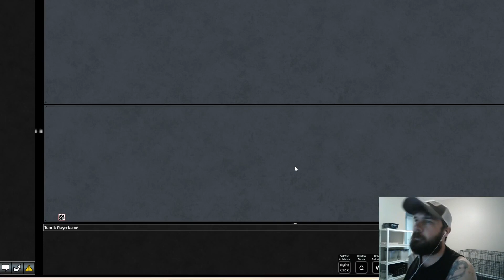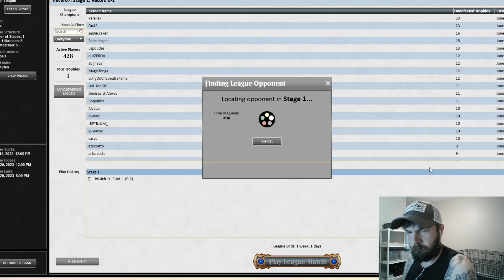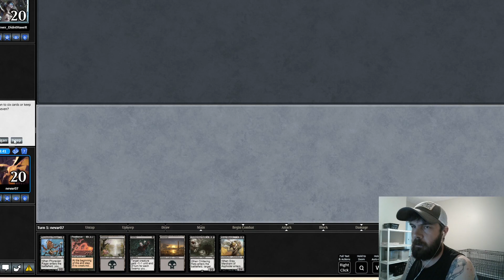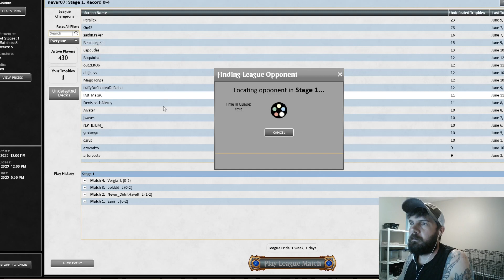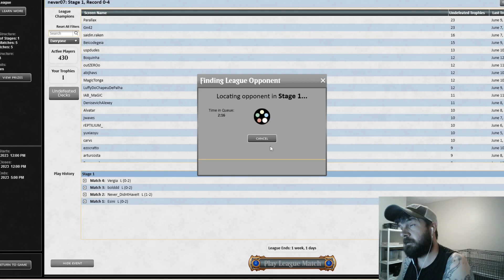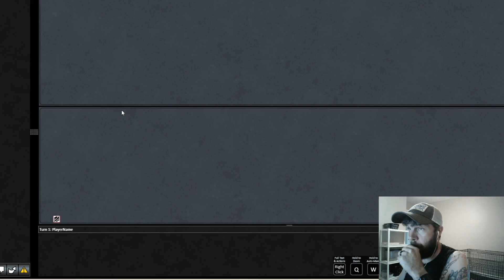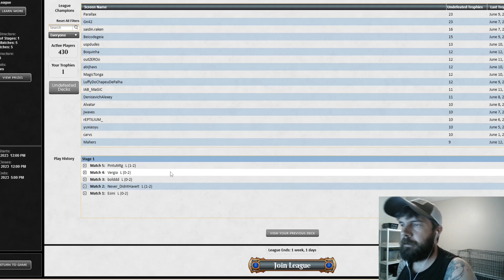Mono black control | former pillar of the format | pauper league | MTGO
Former pillar of the pauper meta mono black control, does it still have a place in the meta?
MTGO